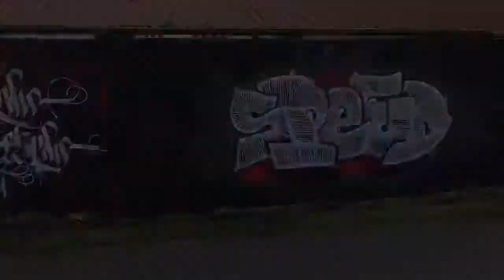𝐊ritzel 𝐊ratzel ➠ scribble scrabble ⇐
🔏 𝐊ritzel 𝐊ratzel
➠ scribble scrabble ⇐
letters, beer and friends 🔥
🎥 by @thespeedone